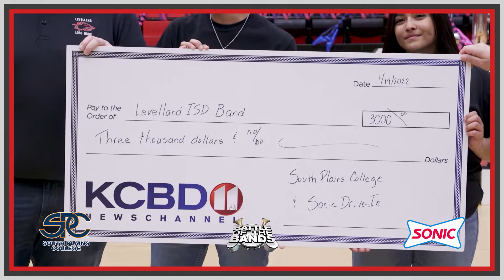BOTB 30 0122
For Battle of the Bands (Sonic Drive-In and South Plains College)